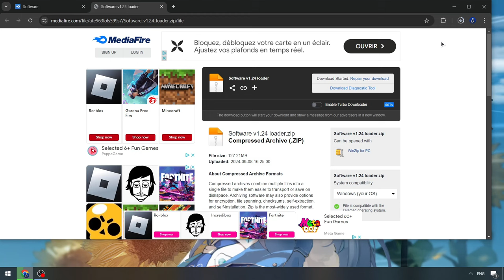Best Blox Fruits Keyless Executor | Blox Fruits Script [Free Update] | BEST Blox Fruits Executor NEW